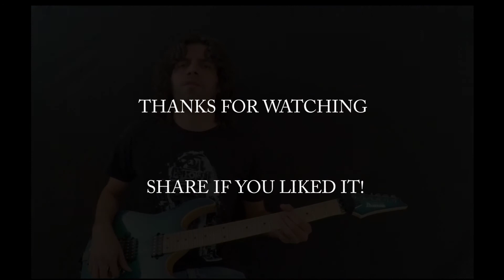Cover intro "Era"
Remembering a intro i used to like before picking up the guitar, song by Era. Recorded with ibanez prestige, guitar sounds with waves GTR, backing track made by me.